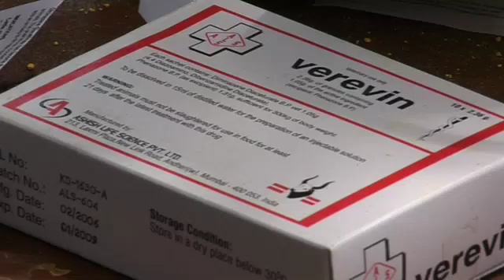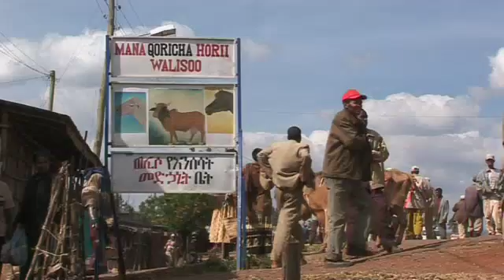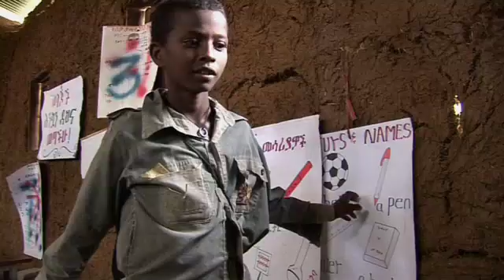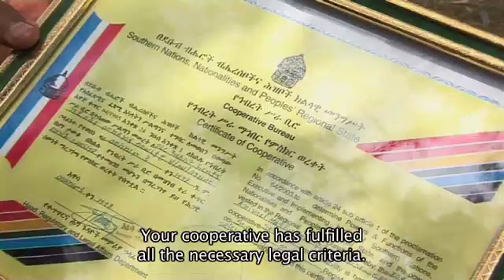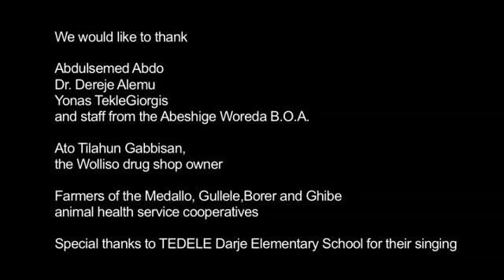Community Control of Trypanosomosis in Ethiopia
This is the story of a research project that improved the lives of thousands of poor livestock keepers through a new community-based method of disease control that reduced the incidence of a deadly cattle disease.